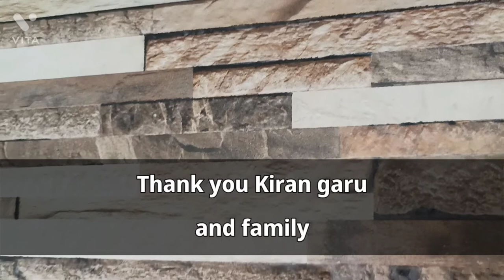SEMI MODULAR INTERIORS OF 2BHK FLAT @ 3.49 LAKHS | MODEL DOORS INTERIOIRS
Hi Everyone! We are doing interior work in Hyderabad this is our latest finished project.
Location: Shilpa Layout, HMT Swarnapuri, RTC Colony, Miyapur
Budget: 3.49 lakhs